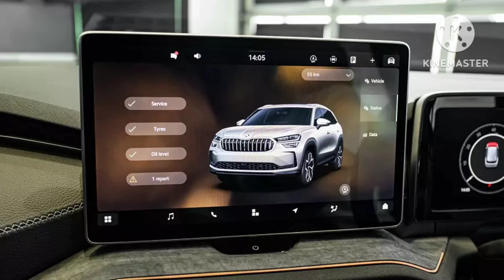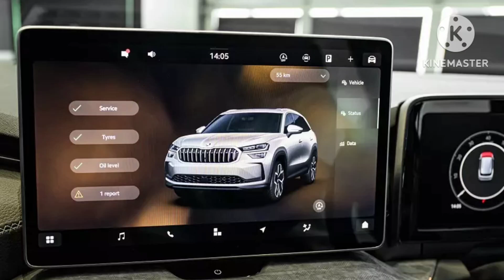Skoda Kodiaq 2025 được chốt lịch ra mắt Việt Nam với thiết kế đẹp hơn và màn hình lớn hơn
360 Xe_Skoda Kodiaq 2025 sẽ chính thức trình làng ở Việt Nam vào tháng 10 tới, tại triển lãm Ô tô Việt Nam (VMS) 2024.